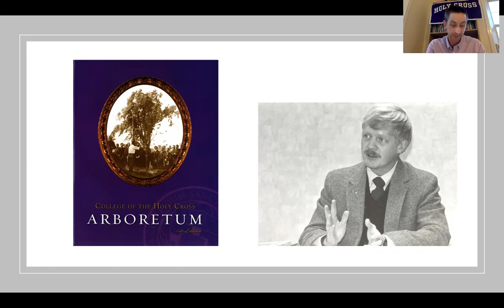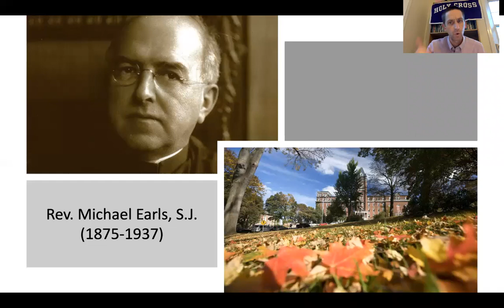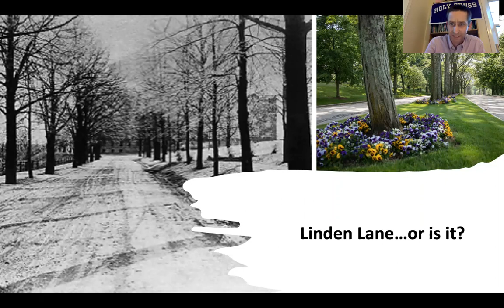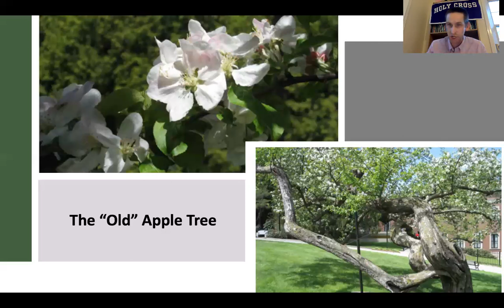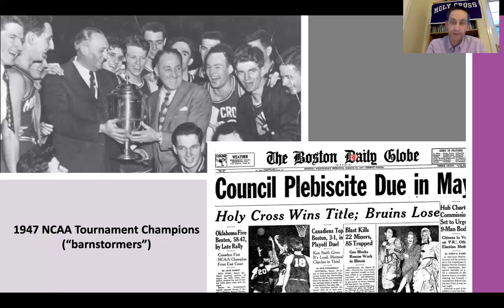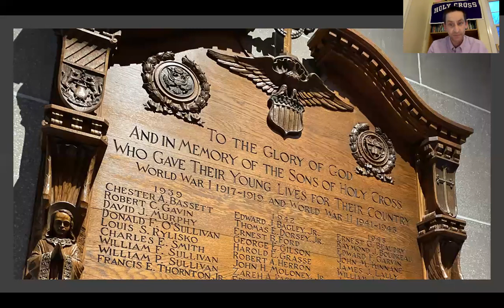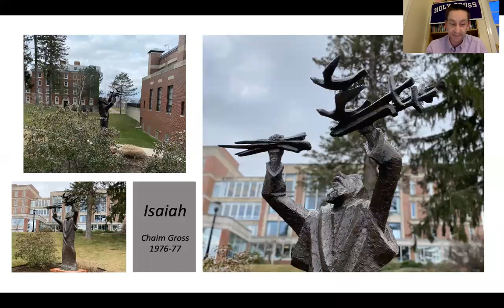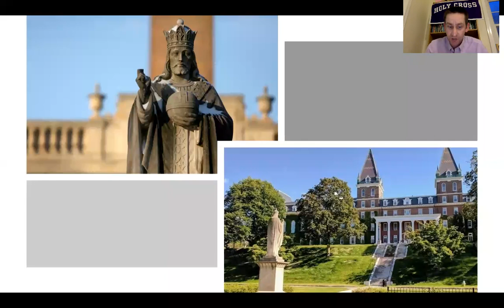Part IV - Hidden (Virtually) in Plain Sight: A Holy Cross Historical Tour - April 2021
Part IV - Hidden (Virtually) in Plain Sight: A Holy Cross Historical Tour
Presented by Tom Cadigan '02, Associate Director of Alumni Relations

With so much to tell, we decided to do a sequel (again)! Join us for a fun, interactive tour of campus that highlights some little-known facts and legends of Mount St. James. Why is Linden Lane a misnomer? Was Mary Chapel once used for artillery practice? What Kimball Quad mystery baffled College leaders for decades? Find out! This online tour, a continuation of Part I (April 2020), Part II (June 2020) and Part III (Halloween 2020), will expand your knowledge of Holy Cross history, mystery and lore - and will be fun too!